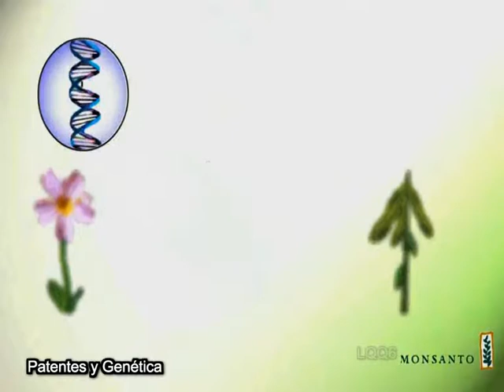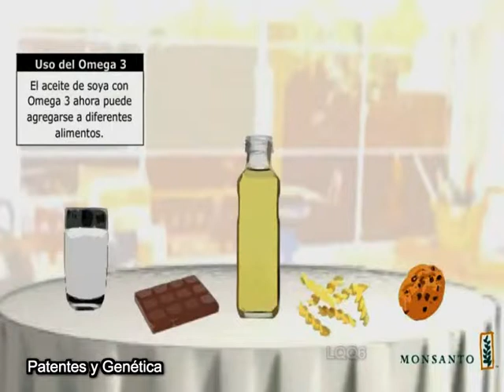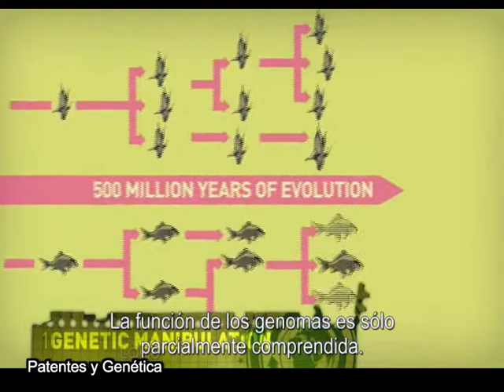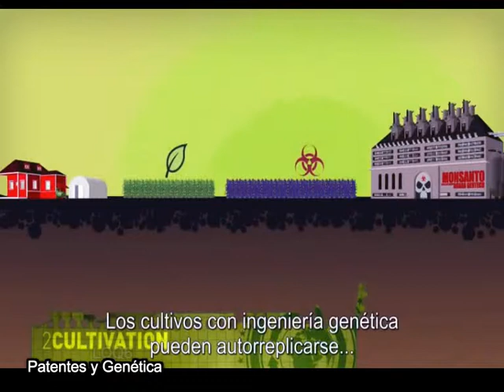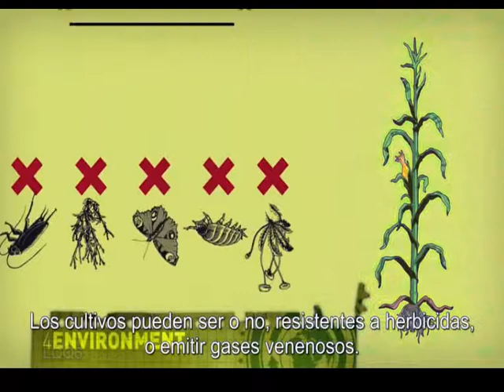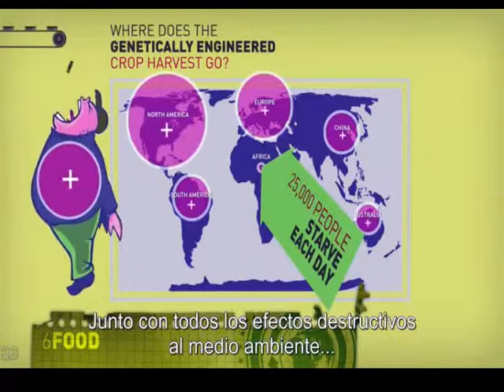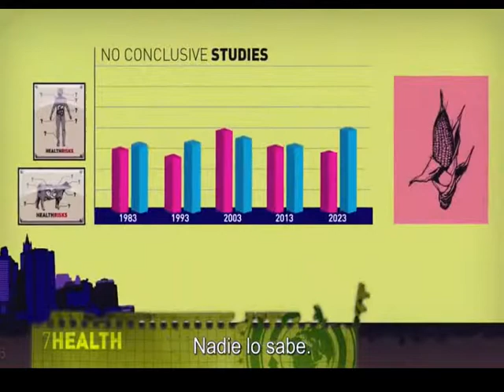Nueva patente de transgénico Argentino resiste sequías: Ministro Biotecnología Barañao 2013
Argentina crea semilla más resistente a la sequía
Veronica Smink BBC Mundo, Argentina 9 marzo 2012 Actualizado 13 marzo 2012

Hasta ahora, los expertos en biotecnología agrícola no habían logrado dar con una fórmula para hacer frente al problema que, debido al cambio climático, pareciera ser cada vez más recurrente.
Las sequías son la principal amenaza para los cultivos, provocando la pérdida de millones de toneladas de alimento en todo el mundo.
Pero científicos en Argentina acaban de anunciar ese hito: lograron identificar a un gen que, incorporado a otras plantas, las hace más resistentes ante la falta de agua.
El gen, HAHB-4.2, obtenido del girasol, también hace a los cultivos más tolerantes a la salinidad del suelo. Según el gobierno argentino, el descubrimiento “podría duplicar la productividad de la soja, el trigo y el maíz”.

“Se trata de uno de los descubrimientos más importantes en términos de mejorar la calidad de la semillas”, resaltó la presidenta Cristina Fernández de Kirchner, al dar a conocer públicamente la noticia.
BBC Mundo habló con la investigadora responsable por el hallazgo, Raquel Chan, del Instituto de Agrobiotecnología del Litoral, un centro creado por el Consejo Nacional de Investigaciones Científicas y Tecnológicas de Argentina (Conicet) y la Universidad Nacional del Litoral (UNL).

Chan se mostró cauta ante el impacto que podría tener su descubrimiento.
“Si bien es cierto que en algunas pruebas se logró aumentar hasta el 100% de la productividad del cultivo, en promedio diría que la mejora es cercana al 20%”, afirmó.

No obstante, la experta confirmó que se trata de un aumento muy importante, que podría tener un fuerte impacto en la producción mundial de alimentos.

Un largo camino
El hallazgo argentino ya fue patentado en los principales países que compran y venden soja (Argentina, Brasil, China, Estados Unidos e India), pero para que la nueva tecnología pueda ser comercializada primero se debe obtener la habilitación en cada país.
Chan advirtió que ese proceso –conocido como desregulación- puede tardar años, por eso estimó que la nueva semilla transgénica podría estar a la venta recién en 2015.

“Para otorgar el permiso los organismos nacionales buscan que se cumplan tres pautas: que el producto genéticamente modificado no tenga elementos tóxicos, que sea nutricionalmente equivalente al producto original y que no cause un daño al medio ambiente”, resumió la científica.
Si bien los ensayos de campo superaron todas esas exigencias, Chan admitió que existe el riesgo de que algún país no apruebe el uso del gen.

Sin embargo, el proyecto tiene un sustento fuerte: la empresa estadounidense Arcadia Biosciences, líder en biotecnología, ya se comprometió a darle un impulso al nuevo producto en los mercados globales.

Unión pública-privada
El hallazgo sobre el uso del gen HAHB-4.2 se dio gracias a una asociación entre el sector público y privado.
Para desarrollar las costosas pruebas de campo necesarias para la investigación, el Estado (a través del Conicet y la UNL) se asoció con la empresa argentina Bioceres, propiedad de unos 230 agricultores de América Latina, incluyendo a Gustavo Grobocopatel, uno de sus directores, conocido como el “rey de la soja” de Argentina.

Foto: Ministerio de Ciencia, Tecnología e Innovación Productiva
Pie de foto,En el centro el ministro de Ciencia, Tecnología e Innovación Productiva, Lino Barañao, junto a la Dra. Raquel Chan durante el anuncio.
Fue Bioceres la que se asoció con Arcadia, creando una empresa conjunta llamada Verdeca, que estará a cargo de gestionar la desregulación y la comercialización internacional de la nueva semilla.

Bioceres tendrá la licencia para el uso y explotación de la patente por 20 años. También tiene el 40% de la titularidad.
En tanto, se estima que los ingresos para el Estado argentino -de prosperar esta tecnología- serán multimillonarios, no sólo en concepto de regalías sino también por la entrada de más impuestos a la exportación (retenciones) generados por un aumento de la producción.

Temor de Greenpeace
Si bien muchos en Argentina celebraron este hito científico, la organización de defensa del medio ambiente Greenpeace advirtió por el efecto que podría tener para el ecosistema.
Según el organismo, la nueva semilla transgénica, “fomentará la sojización de nuevas regiones, como la Patagonia”, debido a que permite el desarrollo de cultivos en lugares secos.

Sin embargo Chan aportó una mirada diferente:

“Esta tecnología podría servir para aumentar la producción en zonas donde ya hay soja y otros cultivos, por lo cual no tiene por qué generar desmontes, sino todo lo contrario”, señaló.
Según la experta, son las autoridades las que deberán cuidar el medio ambiente y delimitar las zonas de cultivos para evitar la deforestación.